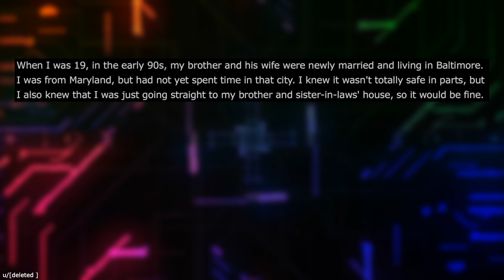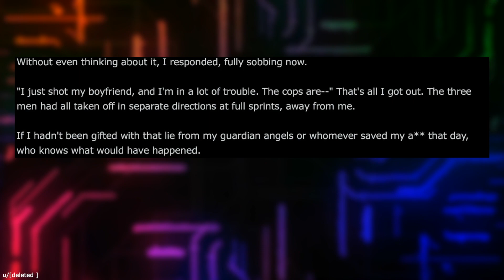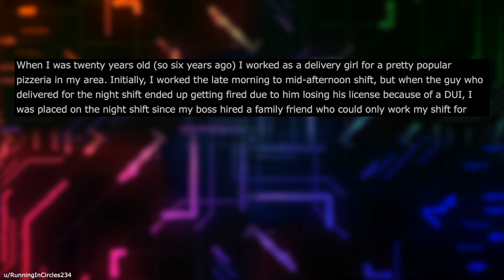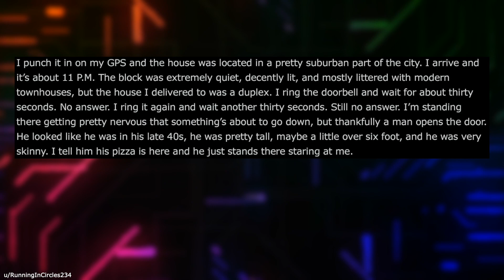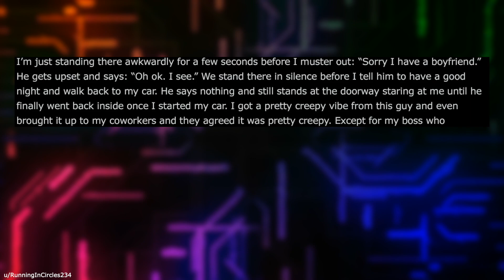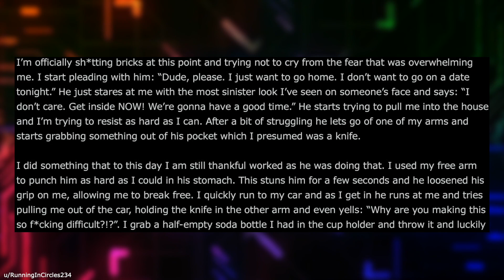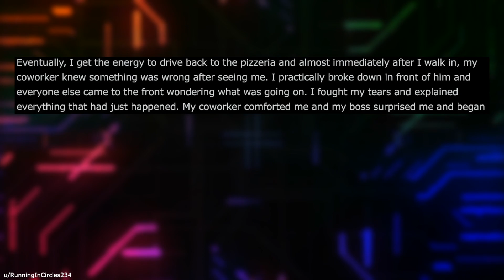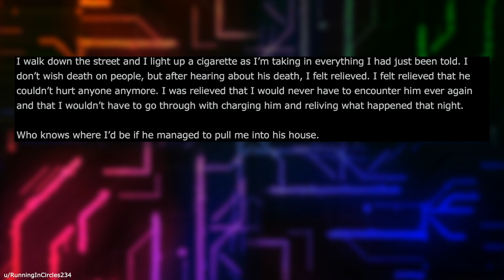Reddit - Lets Not Meet - Delivering a Pizza Put My Life in Danger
Reddit Relationship Stories - NEW PODCAST LOCATION Reddit - When something like delivering a pizza can put you in front of someone shady...that's what happened to OP!

Here's more Reddit Content!

Delivering a Pizza Put My Life in Terrible Danger